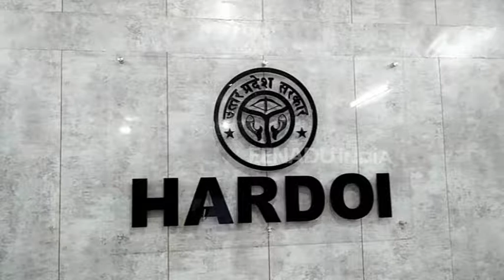हरदोई : आजादी के 71 साल बाद इस गांव में नहीं हुआ विकास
हरदोई : जिले के कटैया गांव की हालत बदहाल है. आजादी के 71 सालों के बाद भी गांव का विकास नहीं हुआ है. आज भी महिलाएं यहां खुले में शौच जाती हैं. ओडीएफ और सरकारी सुविधाएं इस गांव में हवा हवाई साबित हुईं हैं.